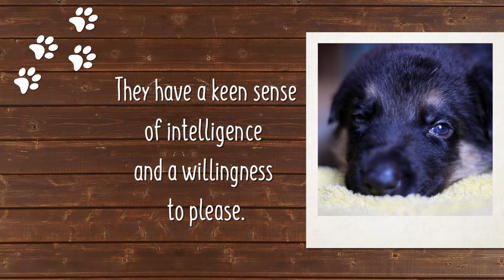Is The German Shepherd The Right Puppy For You?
The German shepherd, formerly called ‘Alsatian Wolf Dog’ in the UK, is a type of breed of dog that originated as far back as the 18th century. It is a medium to large-sized dog very well known for its strength, trainability, and intelligence. It has been famously used in disability assistance, search-and-rescue missions, police/military roles, thus it belongs to the “working- dog group”.

In the 19th century, Shepherds bred all kinds of dogs mainly to herd and guard flocks. Thus, the dogs needed to display a high level of intelligence, extra normal strength, resilience, courage and bravery, a keen sense of smell, and trainability qualities, etc.

During this time, shepherds bred all kinds of dogs ranging from a mix with, the French Berger Picard, Bergamasco Shepherd, Cane Paratore, Lupino del Gigante, Pastore d’Oropa and the Pastore Della Lessinia e del Lagorai.

These mongrel combinations provided dog breeds that could efficiently guard and herd flocks but differed in appearance and ability, from one locality to another.

Max Von Stephanitz an ex-calvary captain and ex-Phylax Society member (a society create solely to standardize dog breeds) attending a dog show in 1899, acquired a dog after being enthralled with the dog’s magnificence, strength, and intelligence and called the dog Horand von Grafrath.

This particular breed was originally named Deutscher Schäferhund by von Stephanitz (which translated means “German Shepherd Dog”). The name was coined from the breed’s ability to assist shepherds on herding and guard duties.

It was general thinking in some parts of Europe (especially in the UK) that the word ‘German’ in the breeds original name would decline the breed rising popularity due to the role that the Germans played during the world and for this reason, the breed was renamed ‘Alsatian Wolf Dog’.

The breeds’ original name was officially restored in 1977.

German Shepherd dogs are well known to be highly inquisitive which makes them excellent for rescue mission training. They have been described as Confident, Courageous & Smart.

The German Shepherd has a noble character and shows very high levels of loyalty to its owners. The dog is also described as extremely territorial and has displayed characteristics of overprotectiveness in some cases.

If the German Shepherd isn’t trained in a social circle, it can and will show extreme aggression towards strangers.

This breed can survive in all types of environments; their thick furriness makes them better prepared for cold climates. The German Shepherd needs space for plenty of daily exercises so confining the dog in a tight place isn’t necessarily good for the dog.

German Shepherds are considered extremely playful and active. These breeds spend half of their daily routine with activities.

The German Shepherd is popularly known as an athletic natured dog and requires a good dose of daily exercise to keep up muscle tone, build & development.

If improperly exercised they have been known to become frustrated and exhibit undesirable behaviors.

They require occasional brushing, as this helps with removing loose hair from its fur. They shed fur once or twice a year and in this time the breed requires a lot of soft brushing. This can be done using a soft to medium bristle brush.

The German Shepherd occasionally requires that its nails are trimmed off when they grow too long, however, some breeds instinctually file their nails against any hard surface that can be fine.

Excessive nail growth can cause much pain and even lead to structural concerns. It’s imperative that if overly long nails are observed they are trimmed immediately.

It isn’t required that they bathe every day, however, once a week to twice a month at least would suffice in keeping the dog clean & healthy. In choosing a German Shepherd breed you must ask yourself what it is you want in a dog and what kind of person are you?

Considering the breed’s high levels of intelligence, it’s unquestionable loyalty, trainability, & dog’s prowess; they are proven to be a good breed to double as a guard dog and friendly companion.

Our puppies for sale come from either USDA licensed commercial breeders or hobby breeders with no more than 5 breeding mothers. USDA licensed commercial breeders account for less than 20% of all breeders in the country.

We are committed to offering puppies who will grow up to become important members of your family. We only purchase puppies from the very best sources, & we stand behind every puppy we sell.

We look forward to helping you find your next family member.